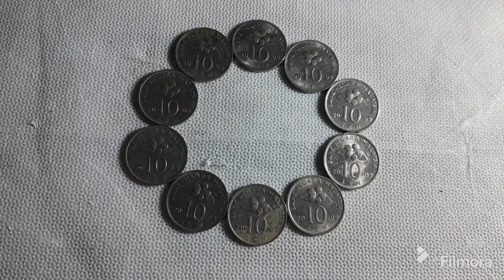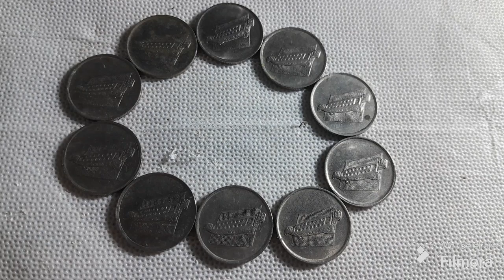Kenapa mudah dicari ? : Koin Lama RM 0.10 Malaysia 🇲🇾 Bunga Raya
Perkongsian hobi tentang wang.

Terima kasih semua sahabat.